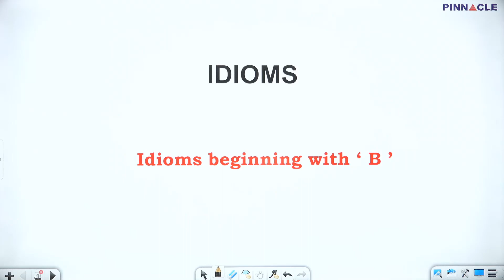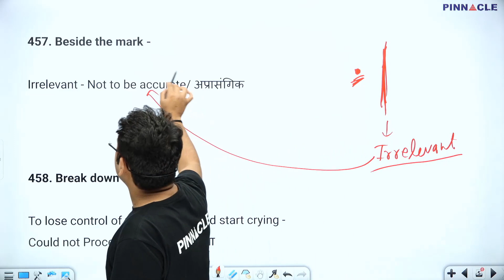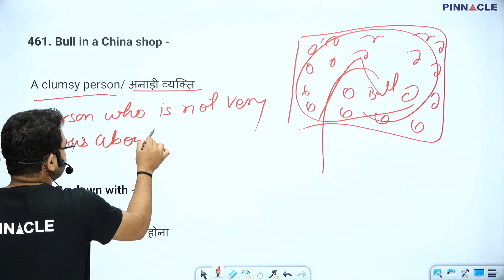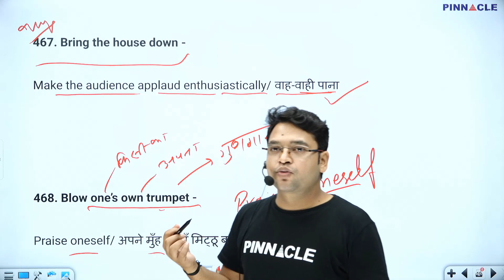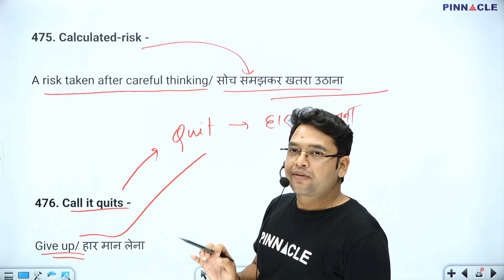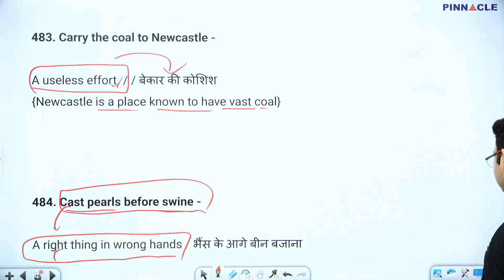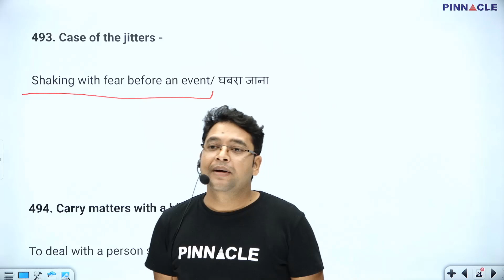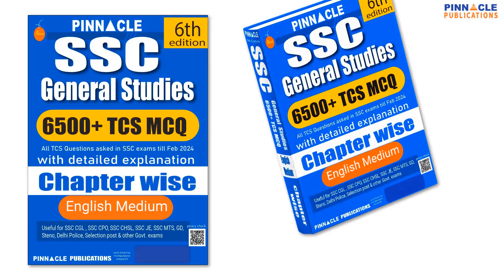Pinnacle Latest English Vocabulary 3rd edition book for All SSC and other Competitive Exam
60 days vocabulary 3rd Edition Book → Amazon , Flipkart

SSC English 7600 6th edition english medium Amazon , Flipkart
SSC English 7600 6th edition hindi medium Amazon , Flipkart

SSC English 7600 TCS MCQ Chapter Wise With Detailed Explanation 5th Edition Book English Medium → Amazon , Flipkart
SSC English 7600 TCS MCQ Chapter Wise With Detailed Explanation 5th Edition Book Hindi Medium
Amazon , Flipkart
SSC English 7600 5th Edition TCS MCQs chapter wise book video course

SSC GD Constable 2024 Chapter wise 6000 TCS MCQ 2nd Edition Book English medium → Amazon , Flipkart
SSC GD Constable 2024 Chapter wise 6000 TCS MCQ 2nd Edition Book Hindi medium → Amazon , Flipkart
SSC GD Constable 2024 Chapter wise 6000 TCS MCQ 2nd Edition Book Video Course

SSC MTS 2024 : 2430 TCS MCQ Chapter Wise English Medium → Amazon , Flipkart
SSC MTS 2024 : 2430 TCS MCQ Chapter Wise Hindi Medium → Amazon , Flipkart

SSC MTS 2024 27 Sets PYQ: TCS PYQ Solved Papers English Medium→ Amazon , Flipkart
SSC MTS 2024 27 Sets PYQ: TCS PYQ Solved Papers Hindi Medium → Amazon , Flipkart

SSC CHSL 2024 : 4000 TCS MCQ Chapter Wise English Medium → Amazon , Flipkart
SSC CHSL 2024 : 4000 TCS MCQ Chapter Wise Hindi Medium → Amazon , Flipkart

SSC CHSL (10+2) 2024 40 Sets : TCS PYQ Solved Papers English Medium → Amazon , Flipkart
SSC CHSL (10+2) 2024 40 Sets : TCS PYQ Solved Papers Hindi Medium → Amazon , Flipkart

60 Days English Vocabulary 2nd edition Book → Amazon , Flipkart

SSC English 100 TCS Shifts 4th Edition Book English Medium → Amazon , Flipkart
SSC English 100 TCS Shifts 4th Edition Book Hindi Medium → Amazon , Flipkart

SSC English 7600 TCS MCQ Chapter Wise With Detailed Explanation 4th Edition Book English Medium → Amazon , Flipkart
SSC English 7600 TCS MCQ Chapter Wise With Detailed Explanation 4th Edition Book Hindi Medium → Amazon , Flipkart